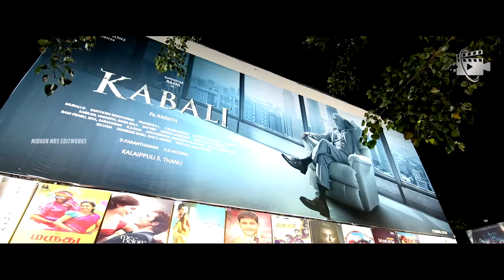Thalaivar Birthday Special Mashup 2021 | Tribute to Superstar Rajinikanth | MidhunMbs Edit works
Rajinikanth (born 12 December 1950 as Shivaji Rao Gaekwad) is an Indian actor who works primarily in Tamil cinema. He began acting in plays while working in the Bangalore Transport Service as a bus conductor. In 1973, he joined the Madras Film Institute to pursue a diploma in acting. Following his debut in K. Balachander's 1975 Tamil drama Apoorva Raagangal, his acting career commenced with a brief phase of portraying antagonistic characters in Tamil films.

The Government of India has honored him with the Padma Bhushan (2000) and the Padma Vibhushan (2016). At the 45th International Film Festival of India (2014), he was conferred with the "Centenary Award for Indian Film Personality of the Year". At the 50th edition, he will be honored with the Icon of Global Jubilee award.

Haii Friends..!!! Watch On My New Video

Rajinikanth THE LIVING LEGEND

Editor : Midhun BS
Connect me on instagram

Goosebumps Guaranteed 😍😍 Hope u all like!